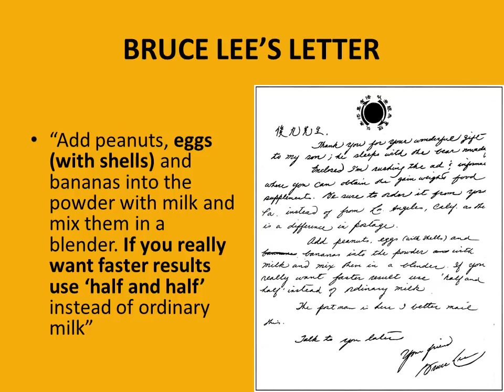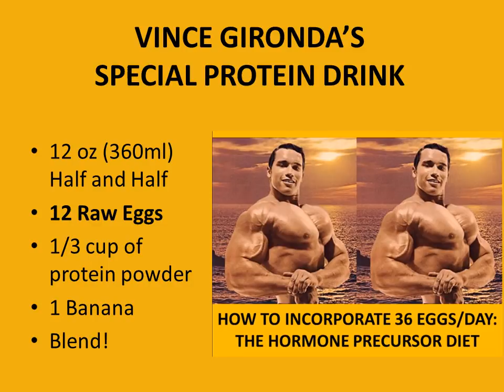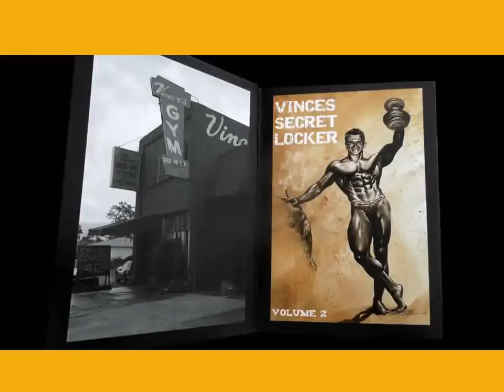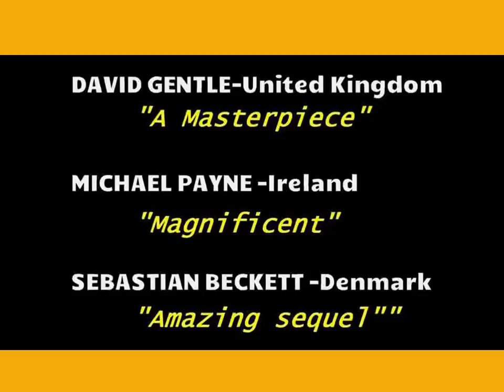DID BRUCE LEE DO THE 36 EGGS A DAY DIET?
Today we look at whether Bruce Lee used the 36 eggs a day diet. Bruce Lee recommended a weight gain shake that was very similar to Vince Gironda's special protein shake for gaining weight, but did he ever use it himself? Enjoy